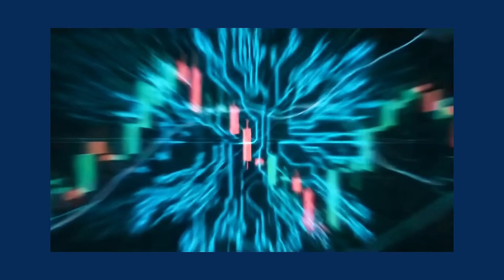Ever Wondered Why Bitcoin is a Coin but Uni is a Token?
Did you know that most crypto investors don’t actually know the difference between a coin and a token? It’s one of the biggest misunderstandings in crypto, and it could cost you.

Why Bitcoin is a coin, and Uni is a token, and why we need to know the difference before you invest.
Here’s what you’ll learn:
1. What makes a crypto coin different from a token
2. How coins like Bitcoin, Ethereum, and Solana power their own blockchains
3. Why tokens like Uniswap (UNI) depend on networks like Ethereum
4. The fastest way to identify a coin vs a token without any confusion
And the secret link between tokens and the Layer-1 coins they rely on

Coins are the foundation. Tokens are the builders.
And understanding both is the first step to becoming truly crypto-savvy.

CryptoInvesting101, BitcoinVsUniswap, UnderstandingBlockchain, CryptoMisconceptions. Layer1Tokens, CoinsVsTokens, CryptoEducation, InvestSmart, CoinTokenDifference, CryptoInvestmentTips